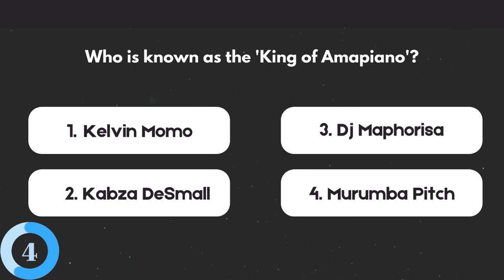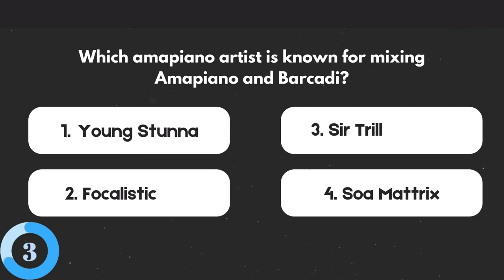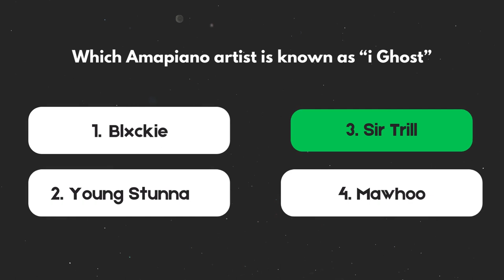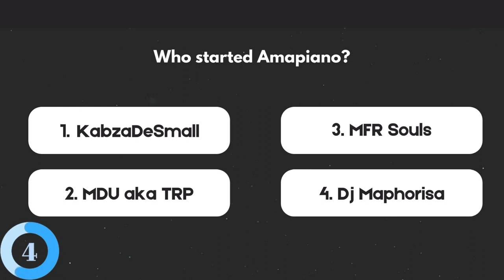Amapiano Knowledge Quiz 2024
How good is your Amapiano Knowledge?